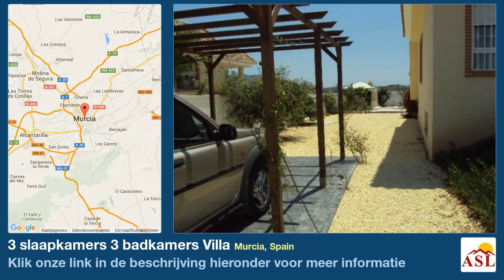3 slaapkamers 3 badkamers Villa te Koop in Murcia, Spain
Meer informatie op Villa te Koop in Murcia, Spain met 3 slaapkamer, 3 badkamers

De villa is gesitueerd in Murcia (MURCIA). Het grondstuk heeft een oppervlakte van 800 m². Het heeft 200 m² bebouwde oppervlakte. De villa heeft drie slaapkamers, De villa heeft drie sanitaire voorzieningen, van welke